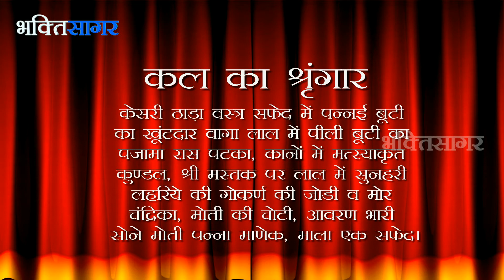Aaj Ka Darshan Kartik Krushna Amavasya 19 Oct 2017